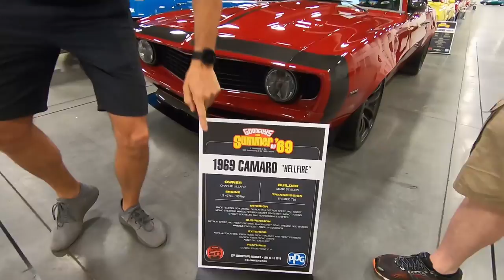Goodguys Summer Of '69 Camaro Showcase - Part 1 with Mark Stielow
At Goodguys PPG Nationals this year they are celebrating 50 years of the iconic 1969 Camaro in a showcase called Summer of '69.

They've invited 140+ 1969 Camaros to this event and they are all unique in their own way.

For Part 1 we met up with long time friends and Pro-Touring icons Kyle Tucker and Mark Stielow to show you the 5 cars that he crafted and brought along.